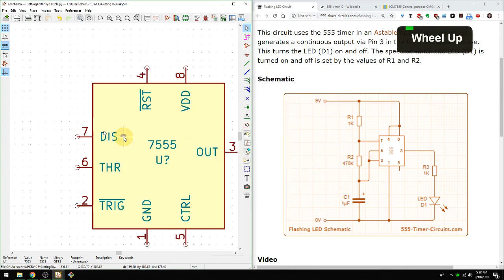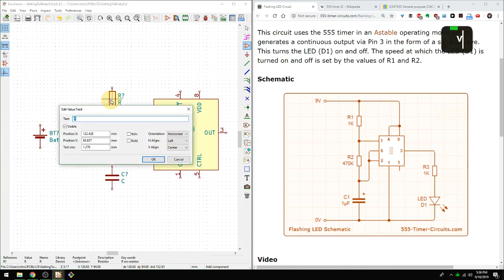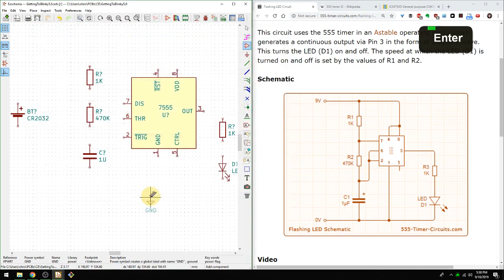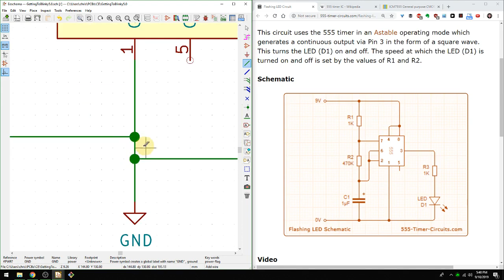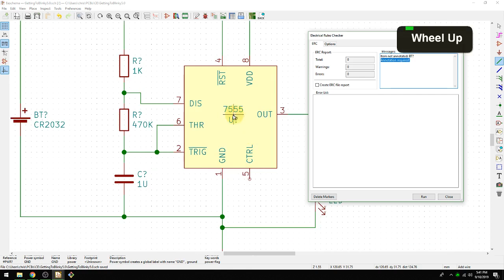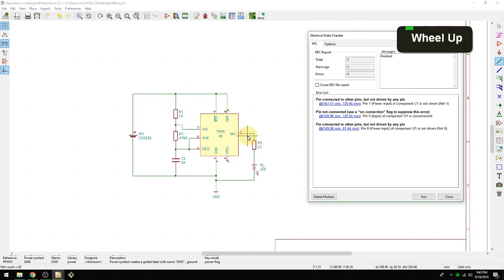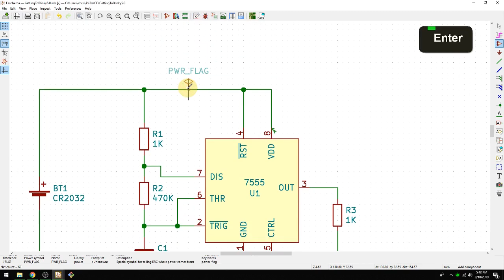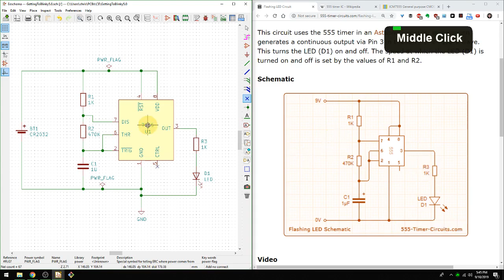Getting To Blinky 5.0 - Making The Schematic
In this part of Getting to Blinky 5.0, we use the custom schematic symbol we created in the last video and use it to finish up our schematic, adding in passives like capacitors and resistors. Schematics show "what is hooked up to what", and we draw the lines that represent these connections in today's video.

This is another incarnation of the Getting To Blinky Series, updated for KiCad 5.0. KiCad currently is on version 5.1.4 at the time these videos are being released, but the majority of UI is similar between 5.0 and 5.1.